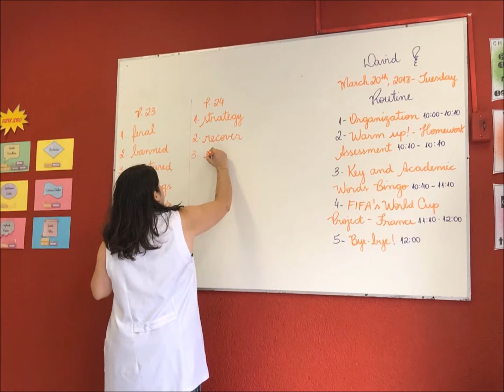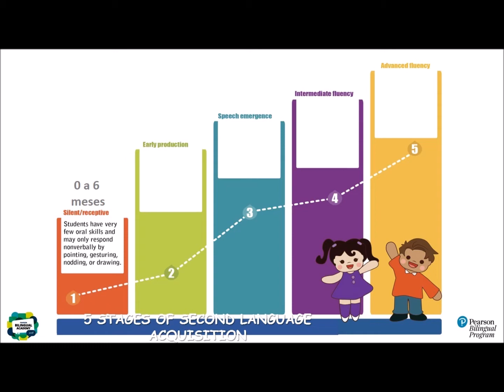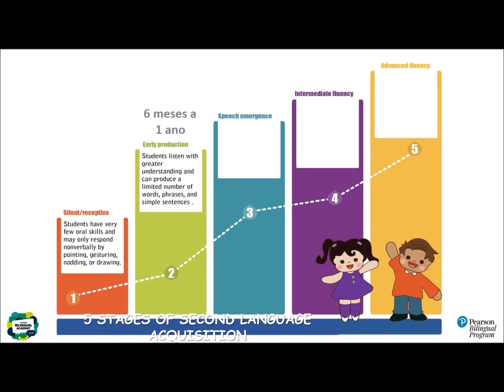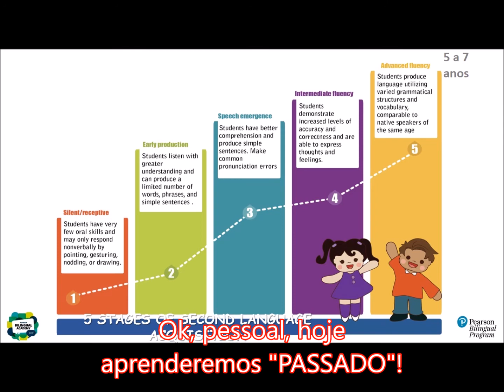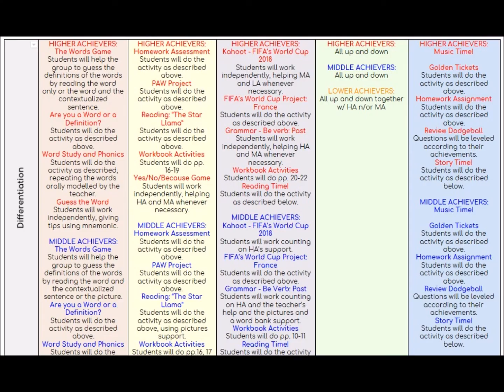Bilingual Channel - Conheça o Programa Bilíngue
Hello, everyone! Here's the new edition of our Bilingual Channel - this month we're providing some explanation for new students and the main differences in our pedagogical system! Have a great time!

Olá, pessoal! Aqui está nossa nova edição do Bilingual Channel. Neste mês, dividimos algumas informações focadas aos novos alunos e as principais diferenças em nosso sistema de ensino! Aproveitem!